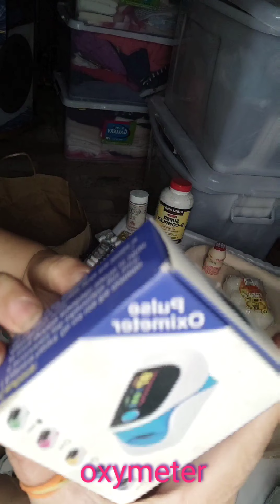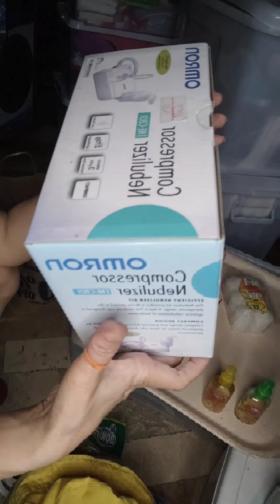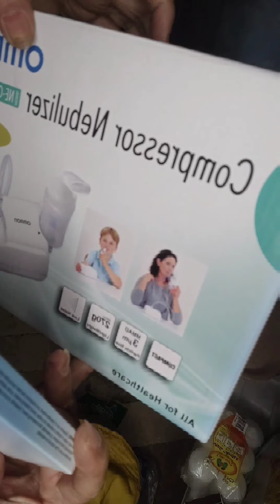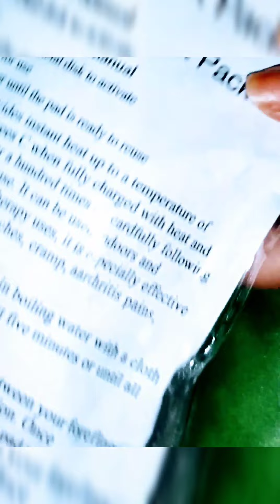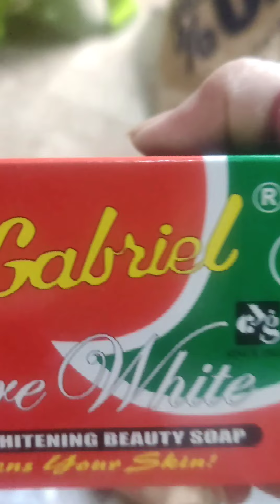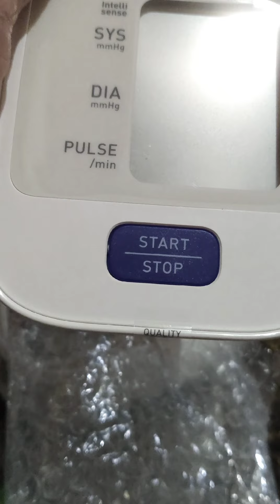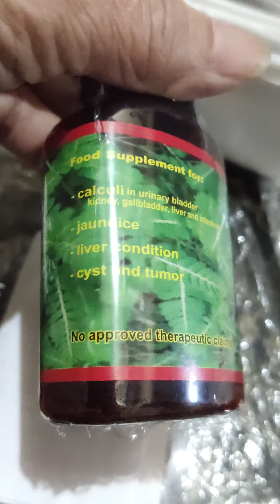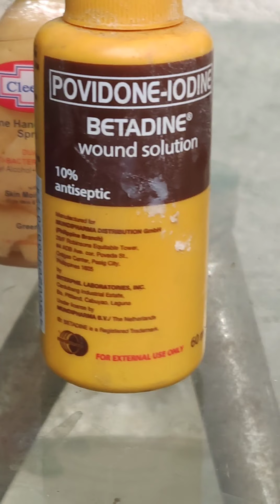SURVIVED COVID; W All Gadgets: oximeter bp nebulizer thermo shared w#kristine roces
in had 5covids
and the last delta AlmosT brought me down. the worst and longest span of "I can't breath" stigma took 3-4months. it hit me hard physivlcally emotionally .
shocking when u rant and angry at d pain tiredness boredom anger physical ugliness  and u don't know why and people, sp d closest to u, won't notice. u Wana shout around and they won't believe. when people hi known you won't mind bcoz think u strong physically, specially mentally.